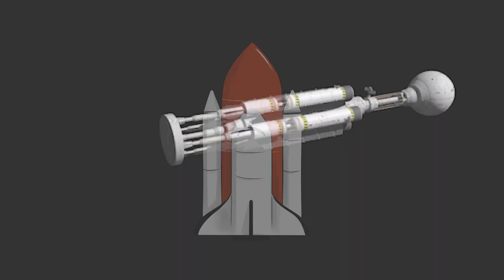Dünyanın En Çılgın Projelerinden Biri: Orion Projesi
Orion projesi hakkında detaylı bilgiler...

Proje Orion, dünyada üzerinde çalışılmış en uçuk projelerden biri. İlk defa yıllar önce ilk nükleer bomba denemeleri yapılırken düşünülüyor. Fisyon'un inanılmaz gücünü göre bilim adamları, bunu itici bir güç olarak kullanıp kullanmayacaklarını araştırıyorlar. Teorik hesaplamalar ve fizibilite çalışmaları sürerken iki beklenmedik olay gerçekleşiyor. İyi seyirler...